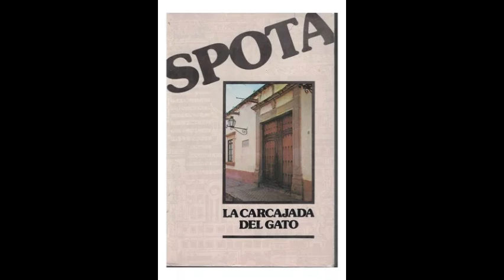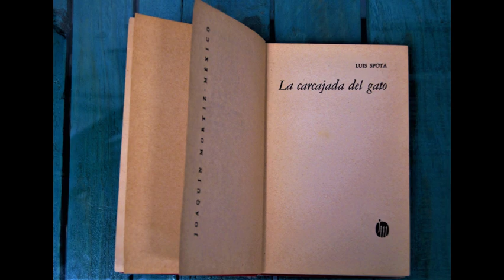" LA CARCAJADA DEL GATO " NOVELA CUASIREAL - LUIS SPOTA - CAP1